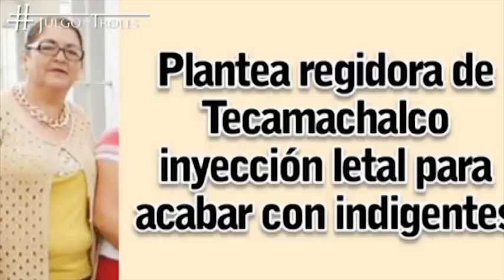JDT 22/09/15 Regidora de Tecamachalco pide inyección letal para indigentes